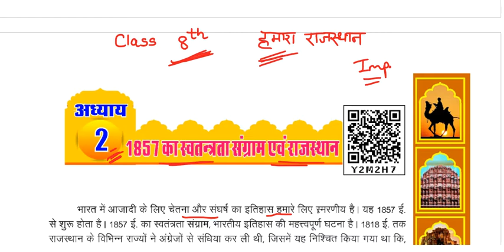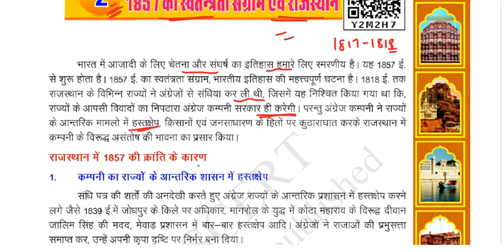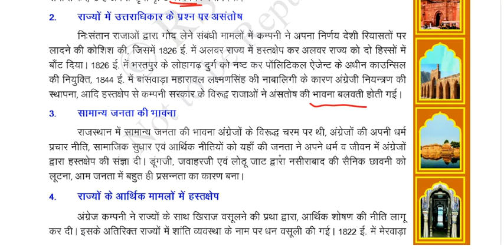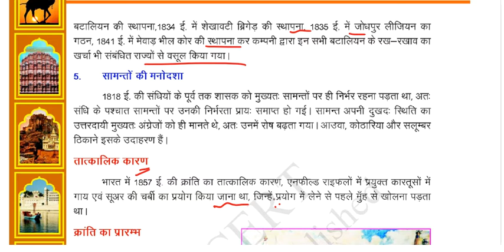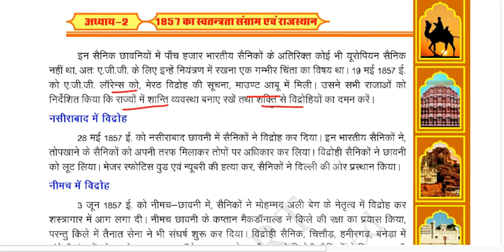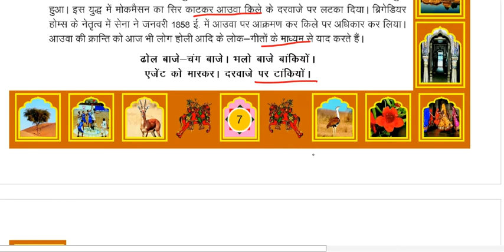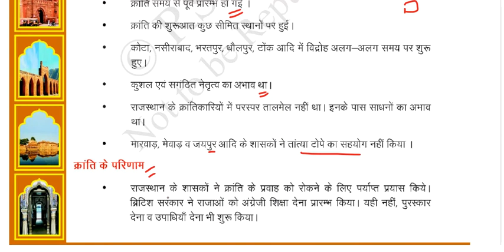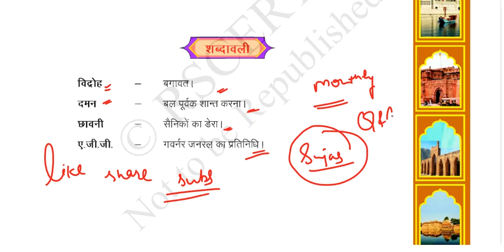हमारा राजस्थान class 8 chapter 2 | Rajasthan Adhyayan class 8 in hindi | Hamara Rajasthan part 3